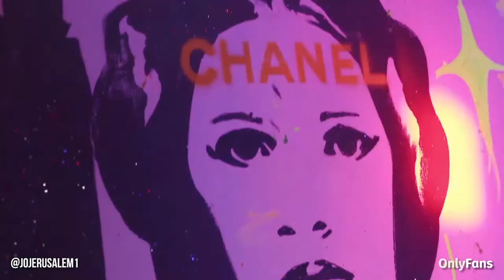Jo Jerusalem | Artist & OnlyFans Creator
Get inked up as the infamous NYC artist and tattooist to the stars Jo Jerusalem has launched his OnlyFans! 👨🏻‍🎨💯

On his page you get to see exclusive behind the scenes content of his crazy lifestyle and exactly how he makes his dope art, from paintings to NFT’s and more! 🔥🎨